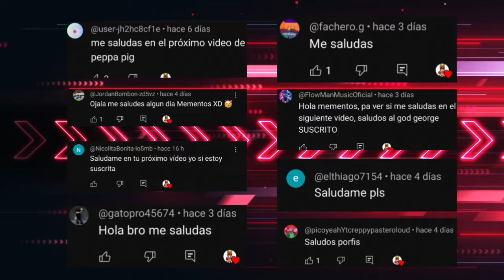PEPPA PIG || EL GOD GEORGE LO HIZO OTRA VEZ MOMENTOS XD 😆🤣